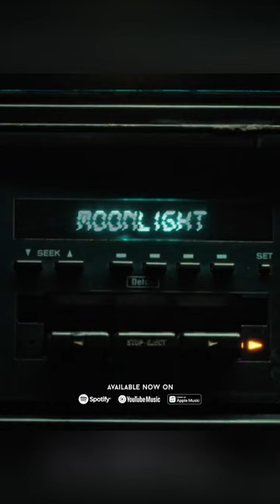Henry Greets Through Warner Music for New Single "MOONLIGHT"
Watch, listen and stream Henry's new single and MV "MOONLIGHT"